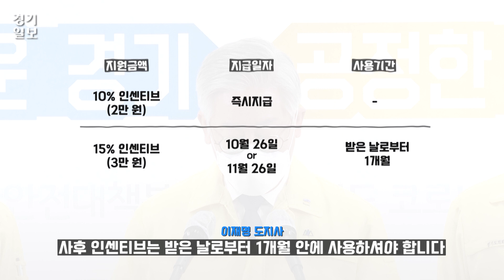"경기도민 선착순 지급! 지역화폐 5만원 인센티브로 드립니다", 한정판 지역화폐 25% 인센티브 지급설명서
이재명 "최대 5만원씩 지역화폐 인센티브 지급"

경기도와 경기도의회가 코로나19로 위축된 경제회복을 위해 1인당 최대 5만원을 한정판 지역화폐 인센티브 형식으로 지급하기로 했다. 도민 1인당 구매한도는 최대 월 20만원으로 이번 정책으로 총 25% 인센티브가 지급되면 5만원이 지급되는 지원효과가 있는 셈이다. 9월 18일부터 시행될 예정이며 선착순으로 지급한다. 영상제공=경기도청